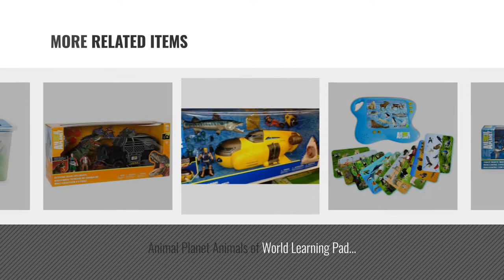Top 10 Animal Planet Toys & Games [2018]: Animal Planet Deep Sea Shark Research Playset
Black Friday / Cyber Monday Animal Planet Deep Sea Shark Research Playset by Animal Planet

Black Friday / Cyber Monday Animal Planet Animal Kingdom Mega Pack Playset - 60 Pieces by Animal Planet

Black Friday / Cyber Monday Animal Planet Deep Sea Dino Adventure 7 Piece Playset with Elasmosaurus, Green Camo Boat, by Animal Planet

Black Friday / Cyber Monday Animal Planet's Big Tub of Dinosaurs, 40+ Piece Set by Animal Planet

Black Friday / Cyber Monday Animal Planet Giant T- Rex Playset by Animal Planet

Black Friday / Cyber Monday Animal Planet Tiger Shark and SubmarinePlayset by Toys R Us by Toys R Us

Black Friday / Cyber Monday Animal Planet Animals of World Learning Pad Interactive Toy by Animal Planet